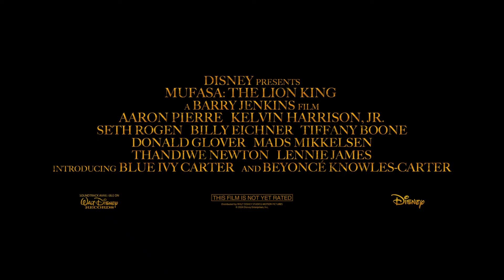Mufasa: Az oroszlánkirály - előzetes #1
Megérkezett a Mufasa AzOroszlánkirály első előzetese! Hazai bemutató: 2024. december 19.